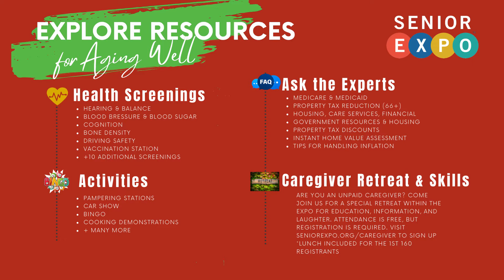Aging Well Senior Expo SLC 60